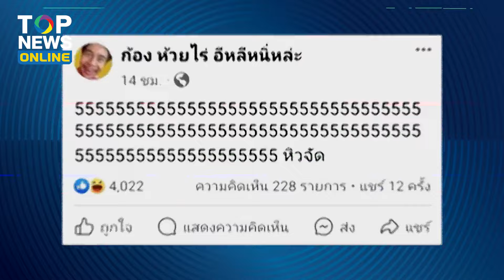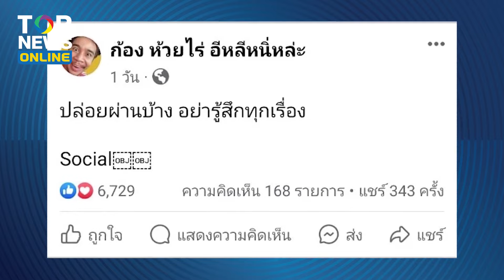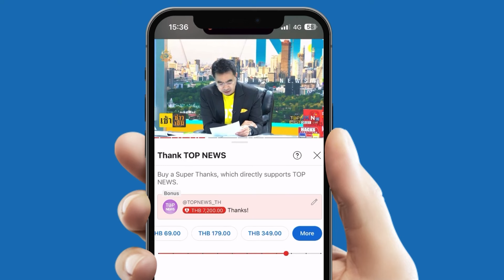“ก้อง ห้วยไร่” โผล่งับแสงแซว “โน้ส อุดม” ถึงว่าช่วงนี้ไม่มีรถทัวร์ผ่าน เพราะเบอร์ใหญ่ | TOPUPDATE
“ก้อง ห้วยไร่“ เคยแซะต้นไม้ใหญ่ไม่พอ ล่าสุดโผล่งับแสง แซว “โน้ส อุดม” ถึงว่าช่วงนี้ไม่มีรถทัวร์ผ่าน เพราะเบอร์ใหญ่เอารถทัวร์ไปหมด